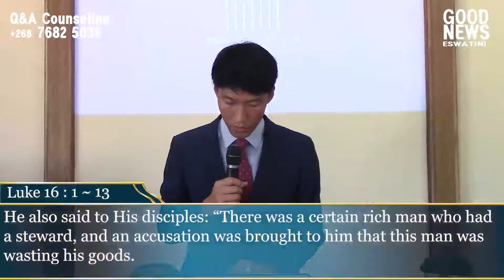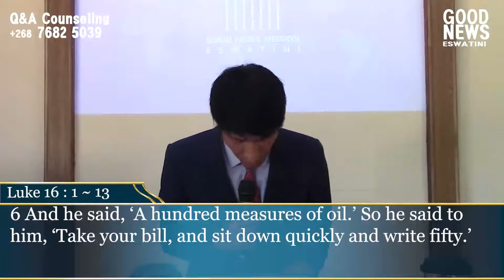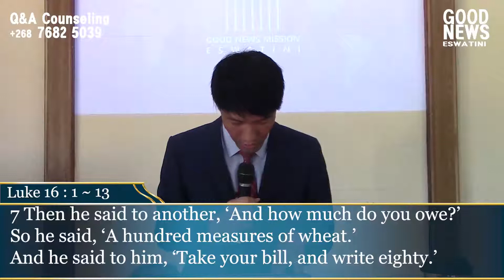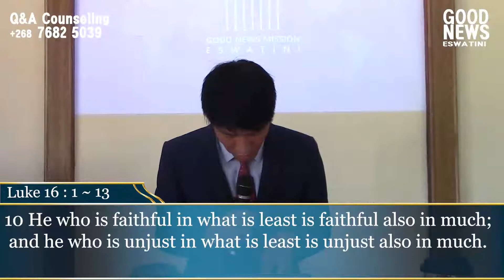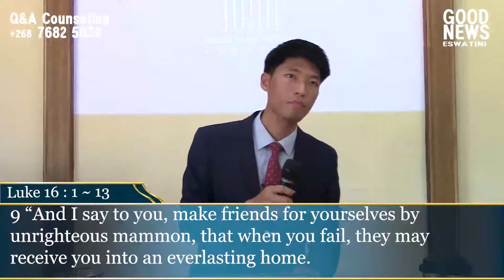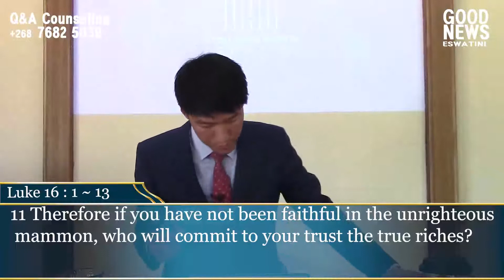GNM Eswatini "Be a Faithful Steward, Then God Will Trust You with True Riches", 5th Sep 2021